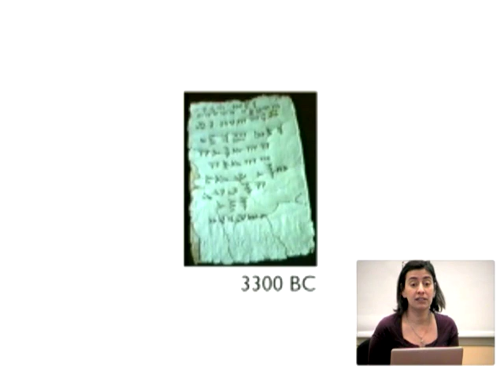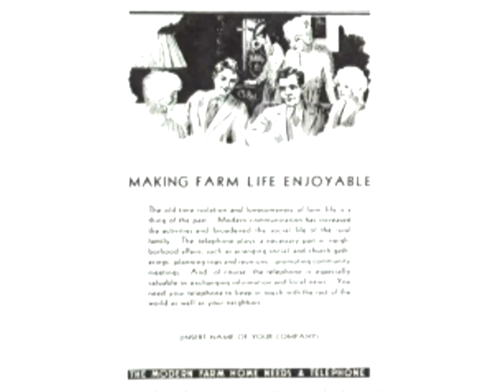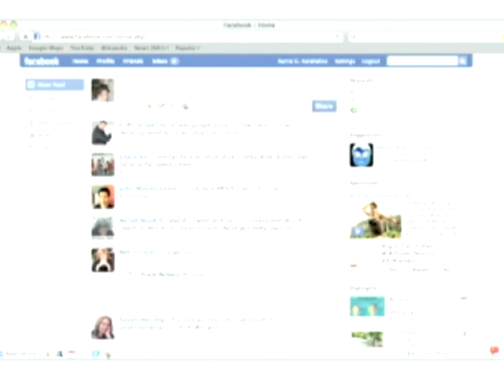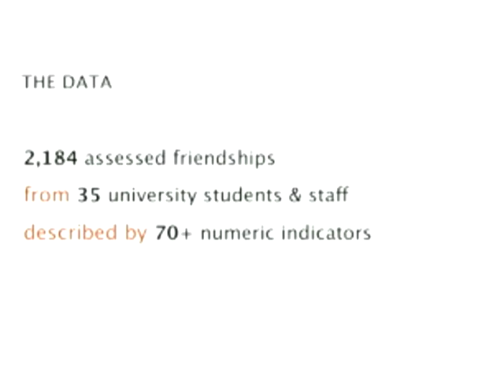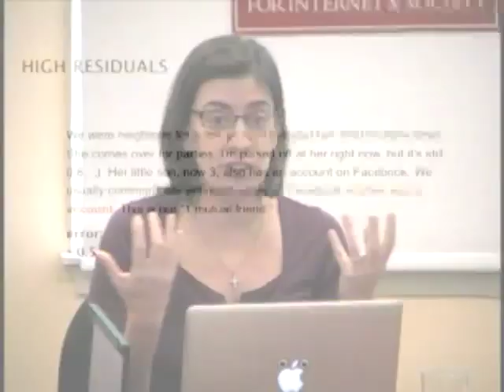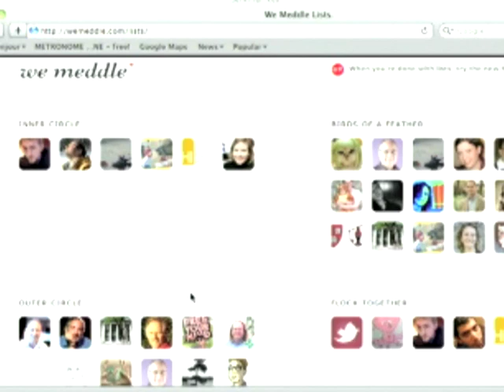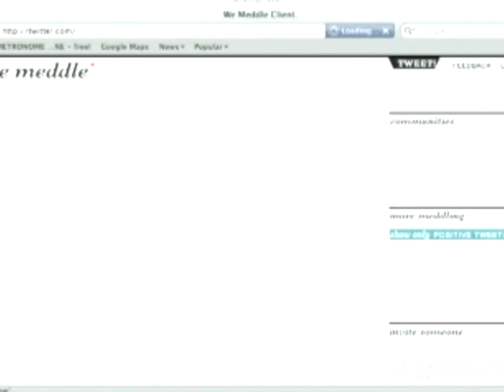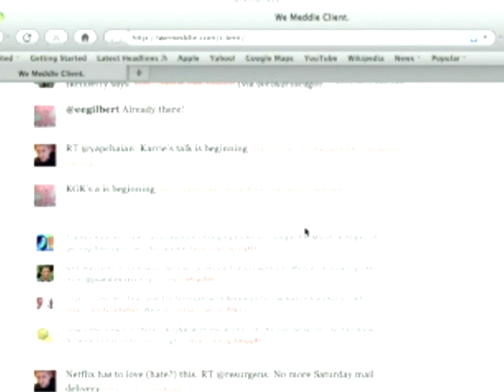Karrie Karahalios on Text and Tie Strength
One's Facebook friend list may include their college professor, their grandmother, and an acquaintance from the dentist's office. How can we infer a sense of relationships and relationship strength through social media? Karrie Karahalios, Berkman Fellow and Assistant Professor of Computer Science at the University of Illinois discusses how we relate to one another on the web.